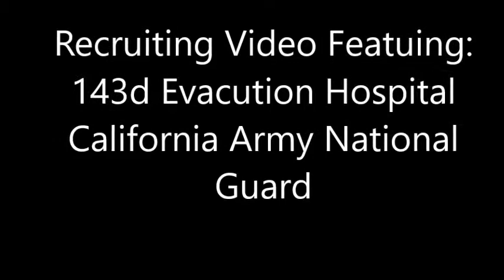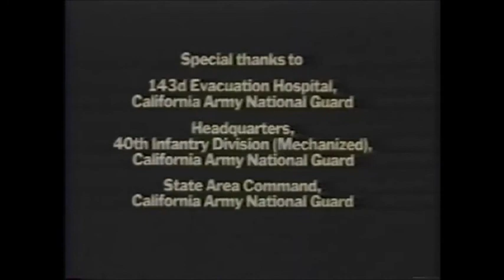143d Evacuation Hospital Recruiting Video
143d Evacuation Hospital Recruiting Video